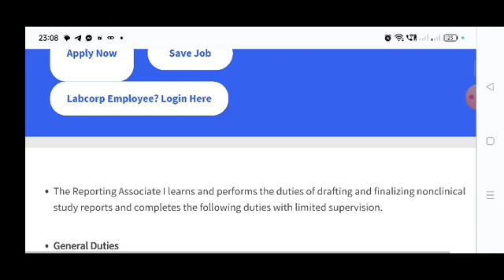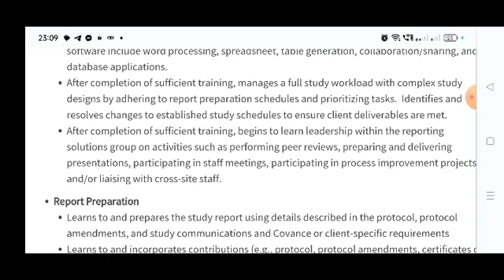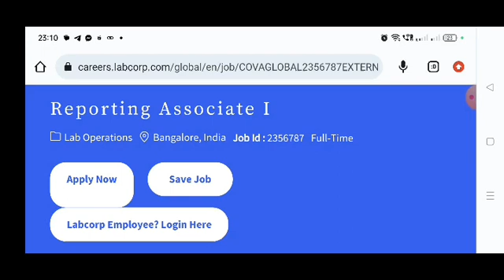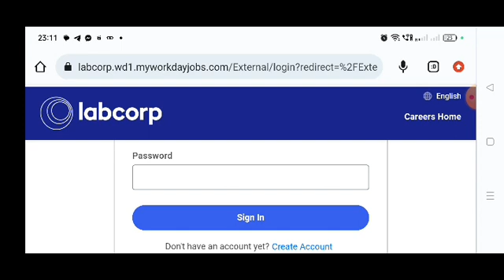Labcorp is hiring for Reporting Associate | Research Associate | Drug Safety Associate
Labcorp is hiring FRESHERS as Reporting Associate

Job Role : Reporting Associate I

Job Duties :
The Reporting Associate I learns and performs the duties of drafting and finalizing nonclinical study reports and completes the following duties with limited supervision.

Experience :
 0 – 1 years of experience
Professional writing or data tabulation experience, especially in pharmaceutical research or life sciences, will be helpful.
Basic knowledge of office software (e.g., Microsoft Office, especially Word and Excel; Adobe Acrobat

Education :
Master’s in Pharmacy or any other life sciences will be required.

Pharmacovigilance jobs
Drug Safety Associate jobs
Clinical Research Jobs
Reporting Associate Job
Labcorp